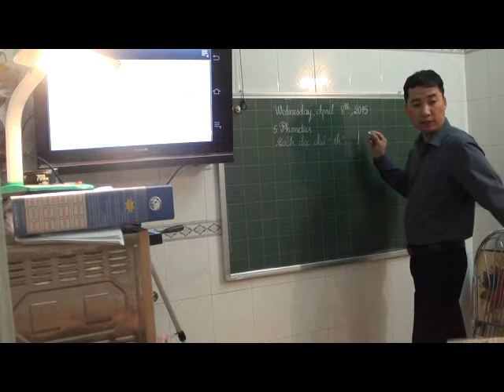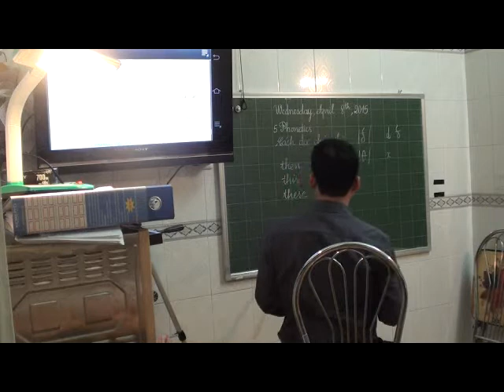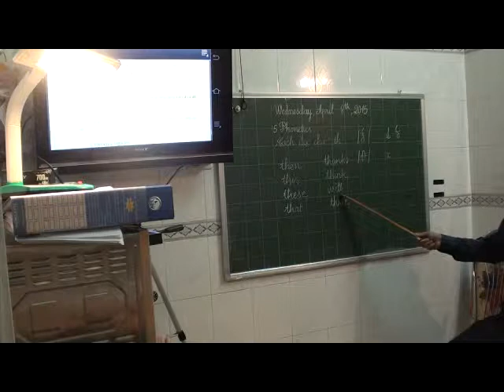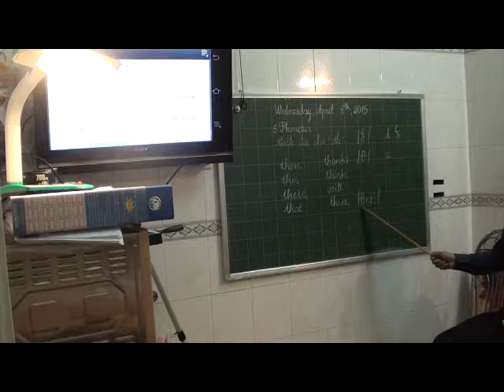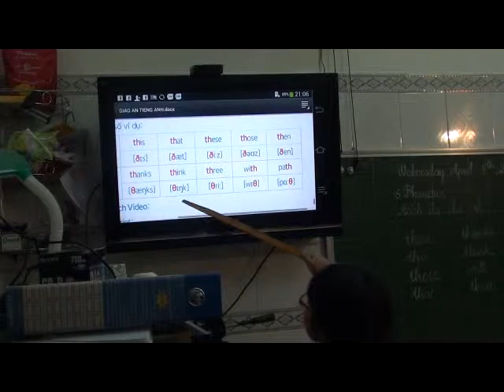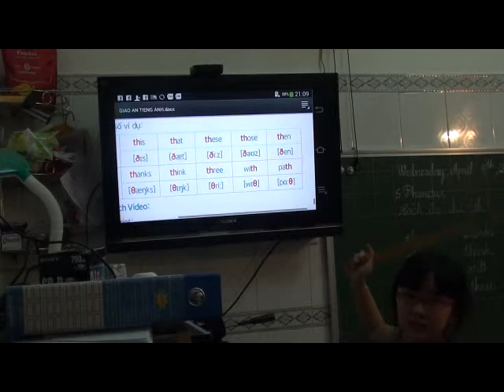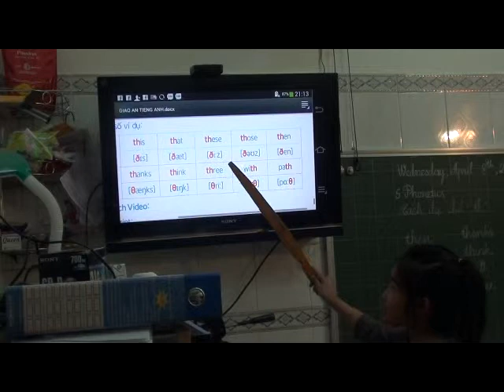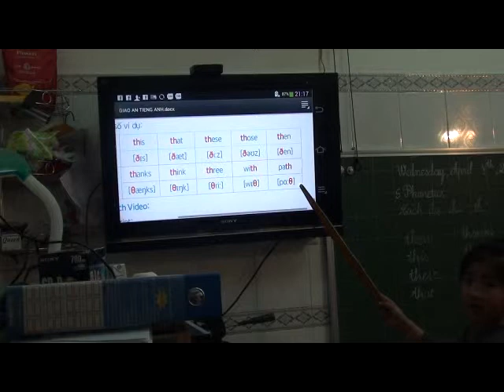Lớp học tiếng Anh của Tuấn Bin (cách phát âm chữ TH)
Chữ "th" trong tiếng Anh chỉ có hai cách phát âm cơ bản như hướng dẫn trong clip. Nhiều người Việt do thói quen vẫn phát âm chữ này giống chữ "thờ" trong tiếng Việt.